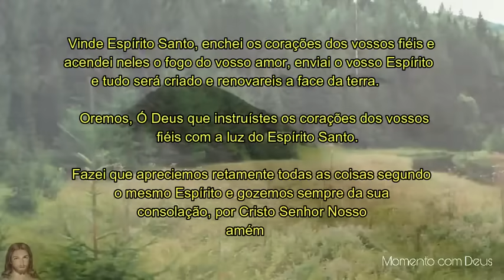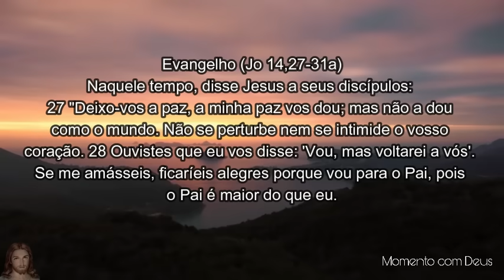Palavra de Deus para mim hoje | Sente angústia no coração? Deus quer falar com você (Jo 14,27-31a)